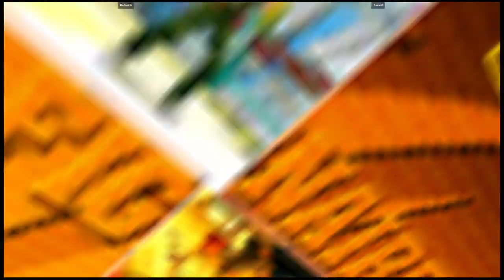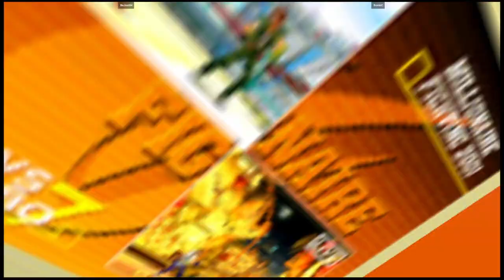CVS2 | BeJust84 VS BombC | 🇺🇸🇺🇸 Fightcade Flycast